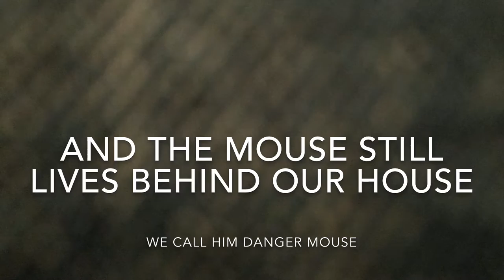A Game of Mouse and Cat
When the ferocious Sparky the cat meets a mouse in the backyard, you immediately think the worst. But all is not what it seems...